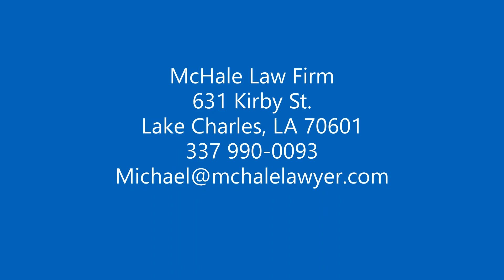Community Property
Here is a short Primer on Community Property